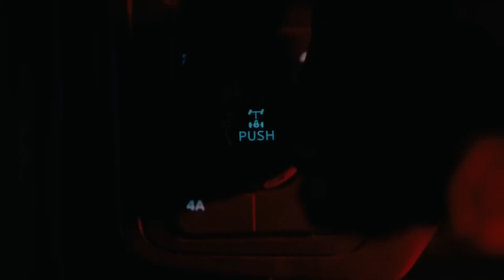Horror met de Nieuwe Ford F-150 Raptor R!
Om de introductie deze week van de allereerste Ford F-150 Raptor R te vieren heeft het merk een korte horrorfilm gemaakt. De titel is “Scary Fast” en de film brengt de sensatie van de Raptor R over op een manier die iedereen met ervaring op stoere offroad-trails kan waarderen. De twee minuten durende commercial werd gefilmd in de woestijn van Utah en geregisseerd door de opkomende horrorfilm regisseur Lauren Sick. Dit is de link naar de volledige commercial: